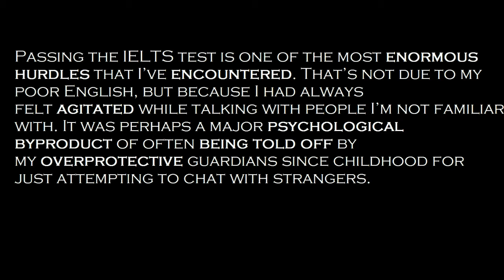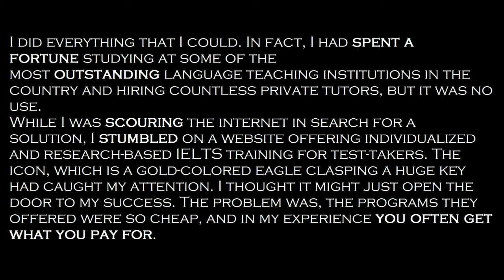A Challenge Model Answers IELTS Speaking Part 2 May August 2020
Describe a challenge that you met or a challenging activity you recently did. Say
Why it was challenging
How you dealt with it
How you felt after?